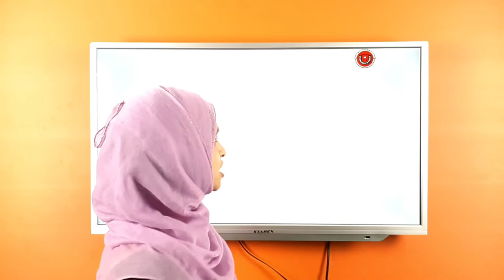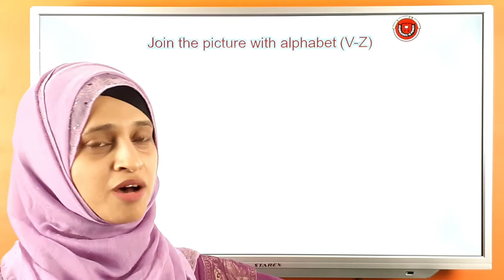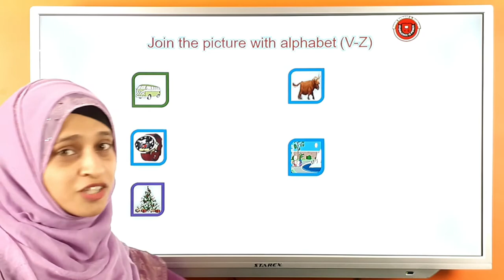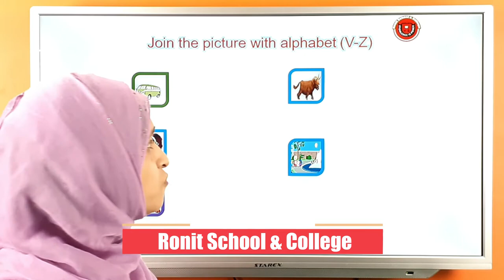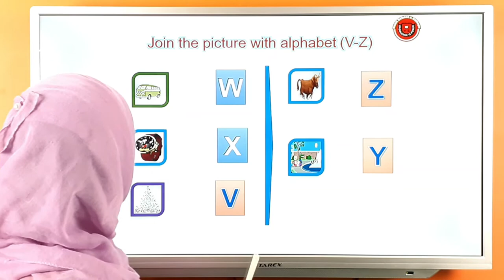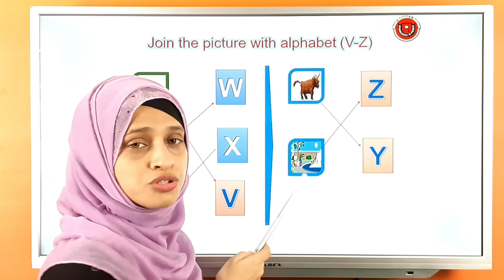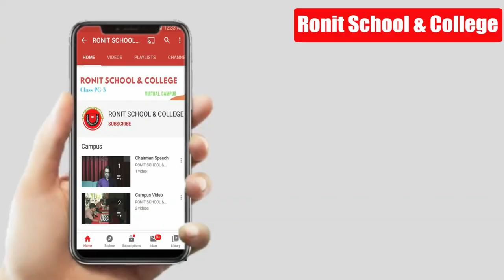Join the picture with alphabet | Ronit School & College